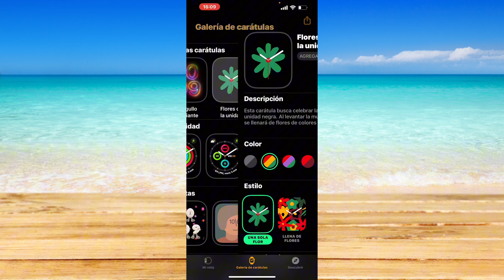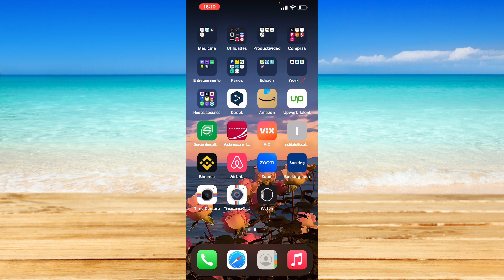Cómo cambiar el fondo de pantalla en Apple Watch